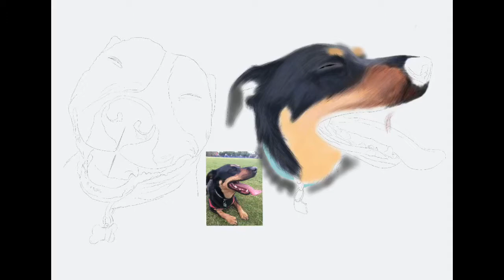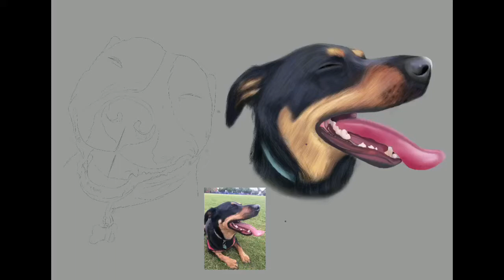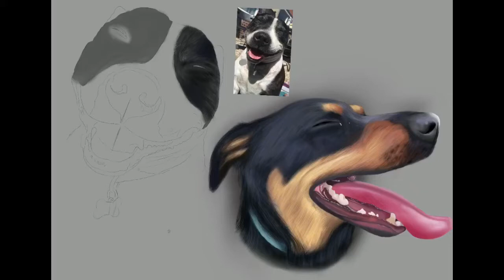Procreate digital double pet portrait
A Staffordshire bull terrier and Labrador cross digital pet portrait done using procreate on an iPad Pro and Apple pen. I’ve been doing digital portraits for around 2 weeks now. I record everything via Procreate app and edit using iMovie.